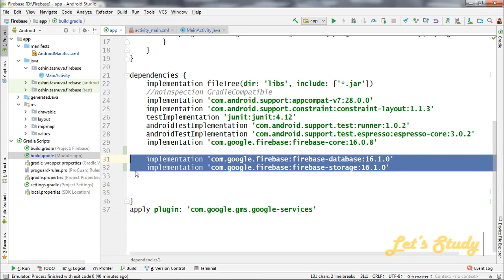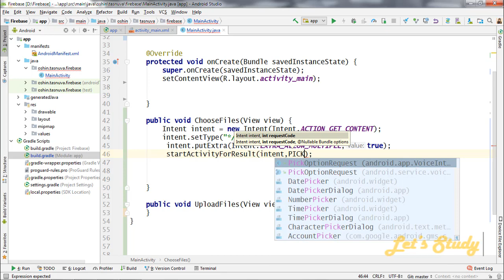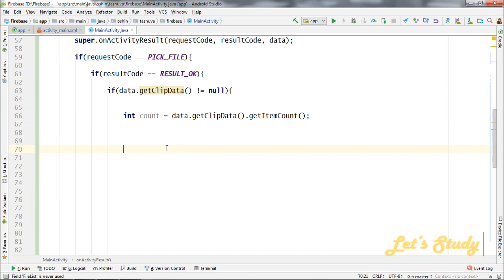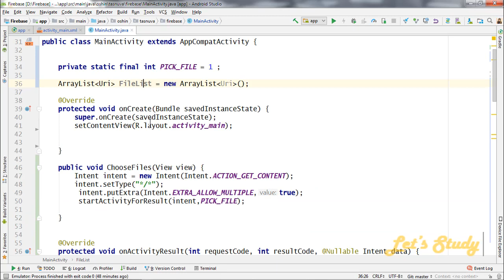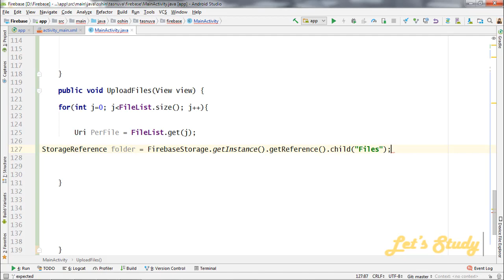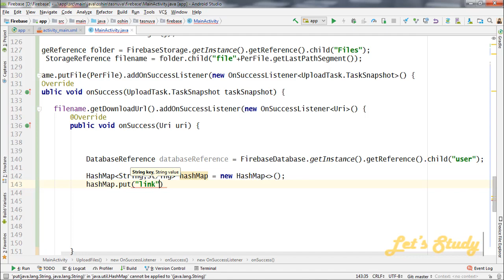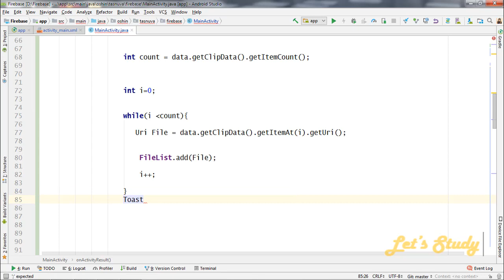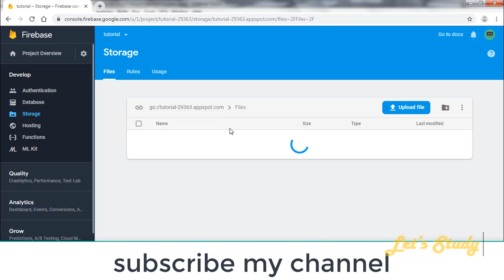Upload Multiple File To Firebase Storage & Send Url To Firebase Database Android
Upload Multiple File To Firebase Storage it can be any types and then send the file url to Firebase Database Android.